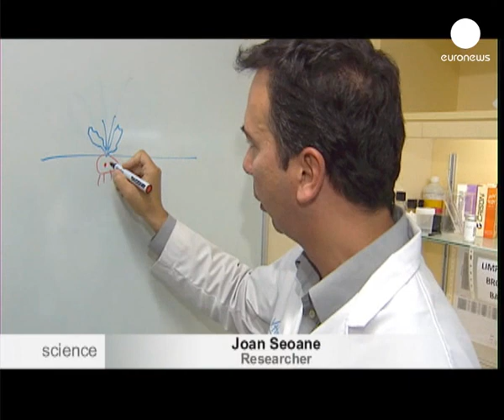euronews science - علاج جديد لسرطان الدماغ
علماء اسبان في برشلونة، توصلوا لإكتشاف الخلايا المسؤولة عن سرطان الدماغ، غلييوما، حيث عملوا على تحديد الخلايا التي تتسبب بالتورم الدماغي والقادرة على التطور والإنبعاث بعد العلاج الجراحي.